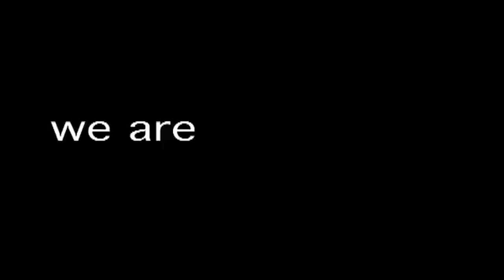Kachina Petroleum - Gas Station Vault Set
Crane Service Inc. - Liebherr LTM 1200 - Tadano Faun ATF 220G-5 - Gas Station Vault Set- Kachina Petroleum